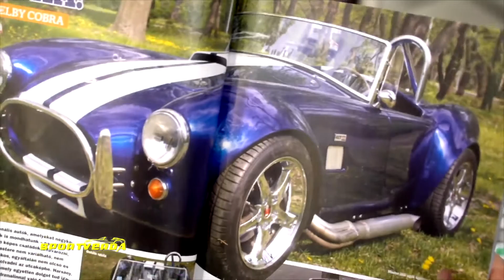Lola haja hasonlít Darth Vader sisakjára (Lapszemle 83.) - SportVerda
Lapszemle, avagy autós hírek Magyarország egyetlen 60 perces autós műsorában (2017. Július). A SportVerda stúdióban: Molnár Anikó, Lola, Tordai István.